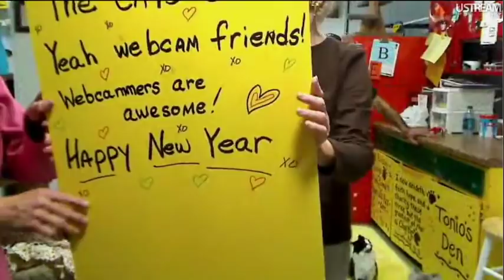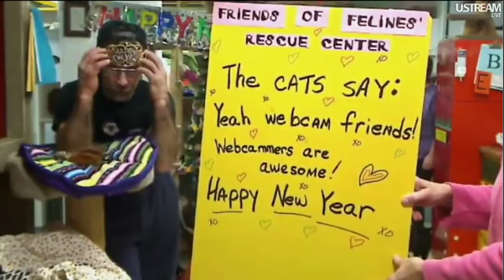FFRC New Year Eve Surprise 2011